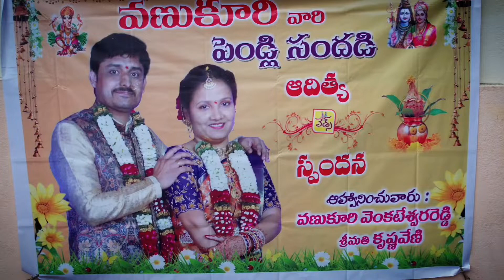VANUKURI'S # ADITHYA + SPANDANA # WEDDING # CEREMONY # IN VIJAYAWADA @@@@@#####